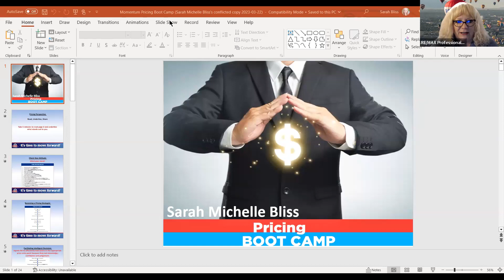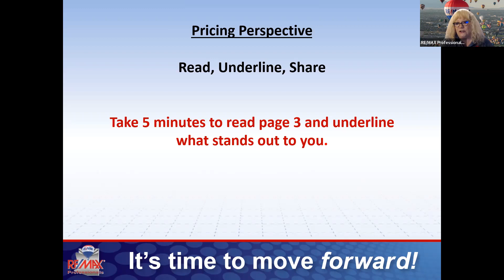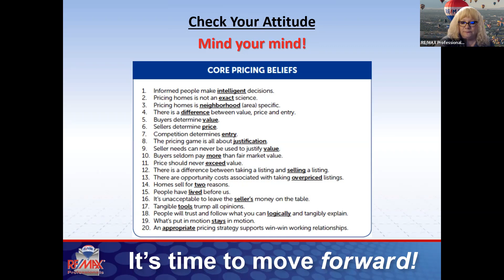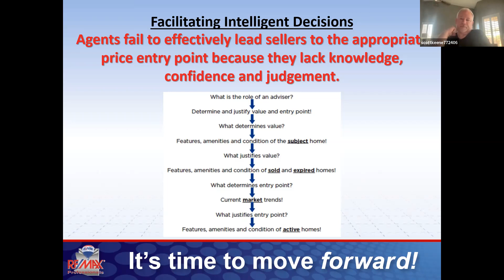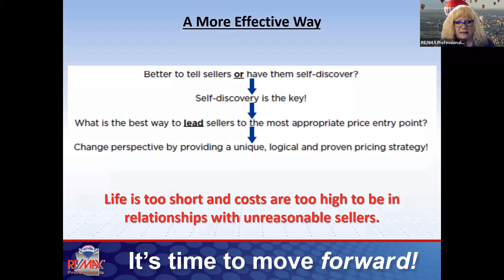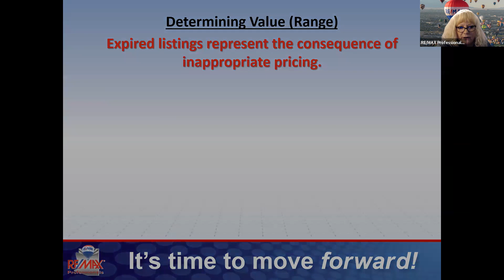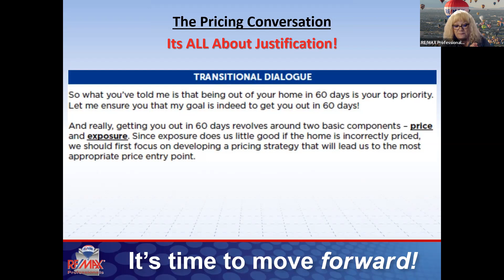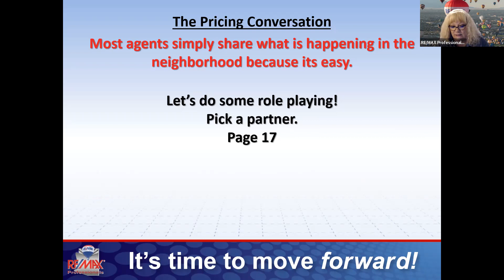Become a 7-Step Pricing Strategist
Author, Coach and REALTOR Sarah Michelle Bliss teaches us how to Become a 7-Step Pricing Strategist